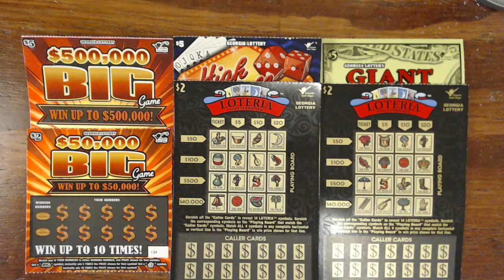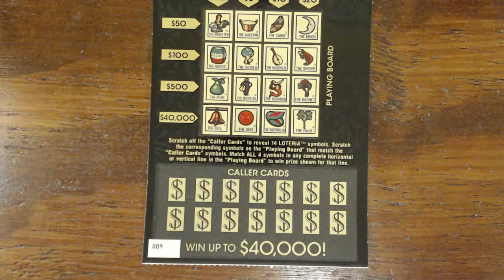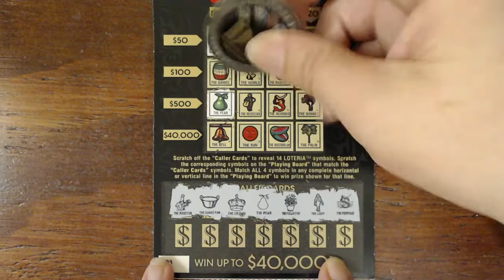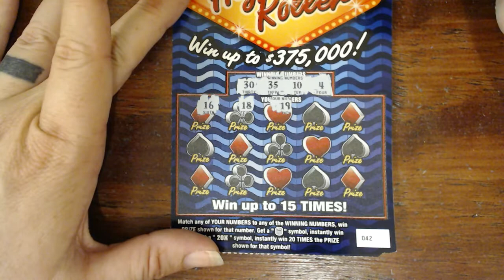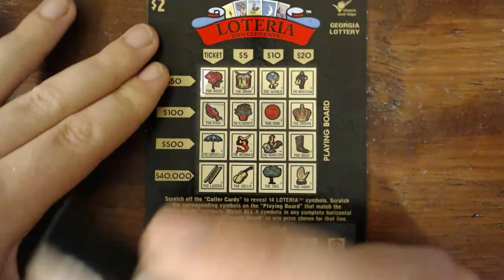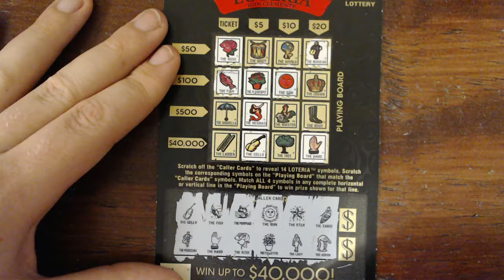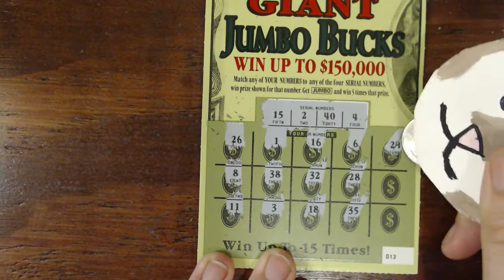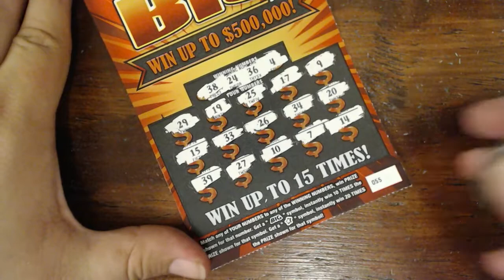Official Entry Video for 500 Sub Giveaway. Tickets for ScratchNfish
SUNDAY AUG 5TH 7PM EST

OFFICIAL RULES
*MUST COMMENT ON BOTH CHANNELS ENTRY VIDEOS
*MUST BE 18
*ALL CASH WINNINGS WILL BE SPLIT 50/50
*MUST BE PRESENT TO WIN